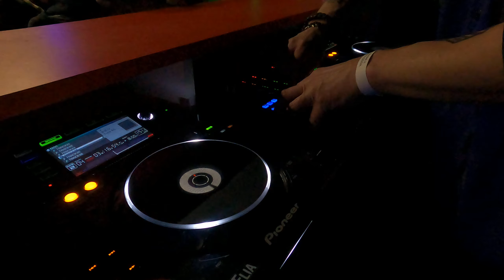EKTOR 🕉️🕉️@ DJ SET BUONGIORNO MINIMALE ART 24 DICEMBRE 2021